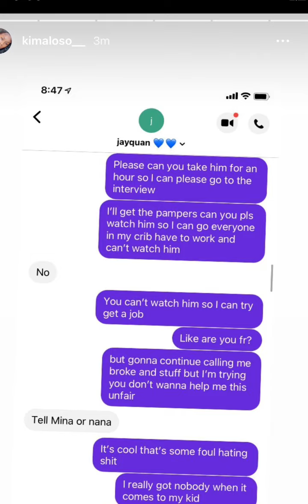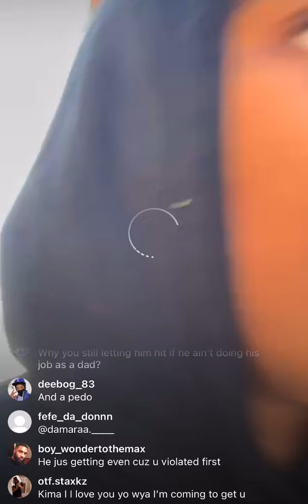Omb Jaydee Baby Mother Explains Why She FU*K’D His Opps & Show Text That He Won’t Watch His Son